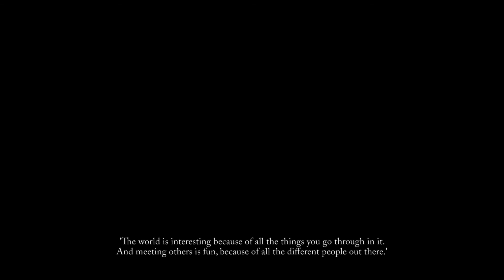Flowers -Le Volume sur Automne Walkthrough - The Scarecrow who wanted a Brain Part 5 - True Route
If you like the game but you didn't buy yet you can do it here and support the game developers

Yuzuriha Yatsushiro, president of the school's Council of Nicaea, knows the truth hidden within the school. The silver-haired beauty seeks to prevent Suoh from reaching it by giving her what seems like an impossible task—take over the role of president and she'll hand over the key to what she desires.
However, Yuzuriha is harboring her own secret, buried deep within herself...

As the leaves turn and strange incidents continue to plague the isolated Saint Angraecum Academy, interweaving threads of emotion tangle together in an intricate story of love and truth.

TITLE: Flowers -Le volume sur automne-

DEVELOPER: Innocent Grey

PUBLISHER: JAST USA